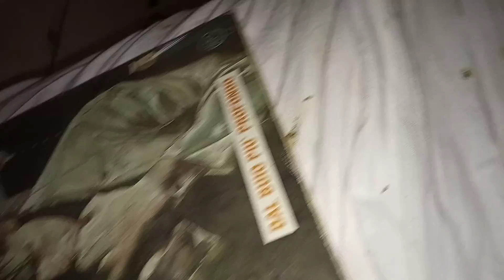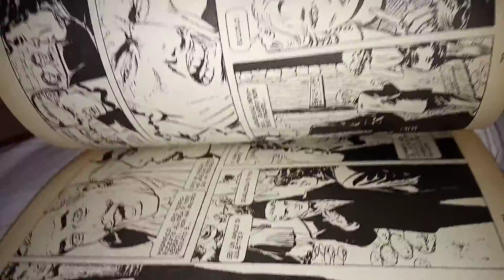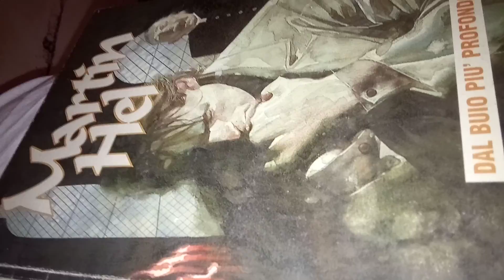AVERE TUTTO. Martin Hel. Anno v. n.3 Dal buio più profondo